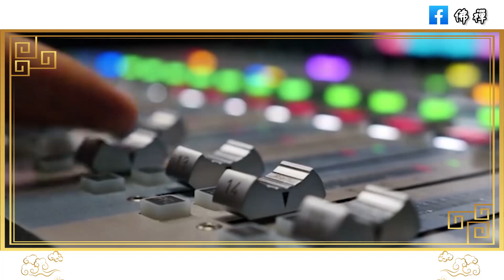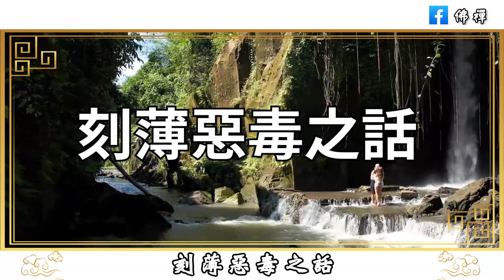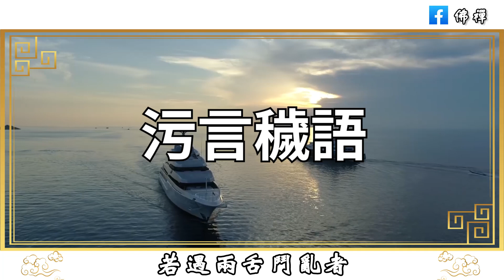佛禪：因果不饒人，這幾句話就是爛在肚子裡，也絕對不能說，否則注定會倒霉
佛禪：夫妻之間有3個秘密，一輩子也不能告訴對方，感情再恩愛都不可以
佛禪：剛起床就喝水的人，最後會變成這樣，習慣早上喝水的人，一定要花5分鐘看看
佛禪：當人老了以後，連一個朋友都沒有，是不是說明他很失敗？過來人道出真相